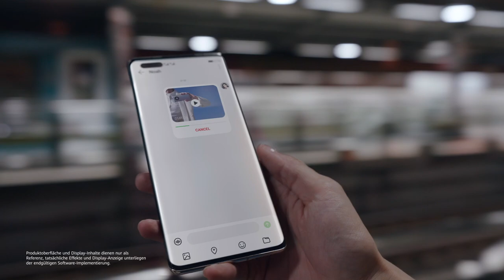HUAWEI Mate 40 Pro - Für den Pionier in dir.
Sichere dir jetzt das HUAWEI Mate 40 Pro für den Pionier in dir! Mit revolutionärem 5 nm 5G Chipsatz, professioneller Videokamera, HUAWEI Supercharge 66 W Schnellladefunktion sowie 3D Face Unlock und Fingerabdrucksensor.